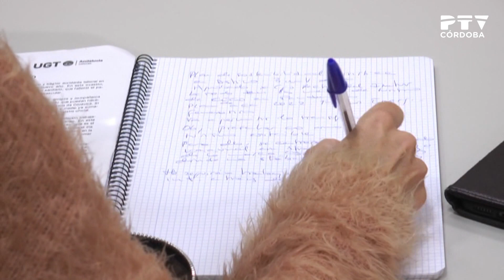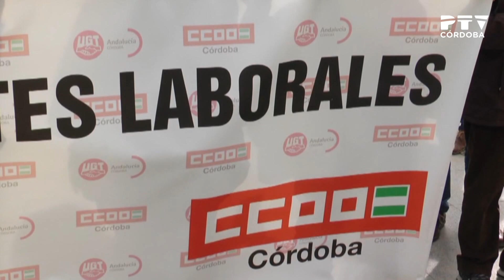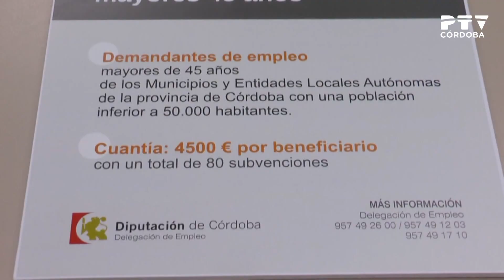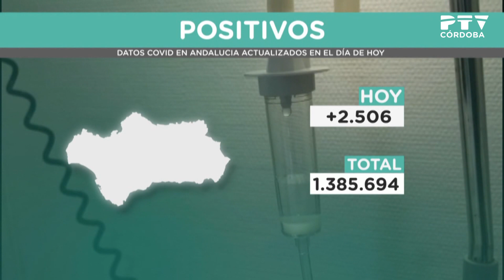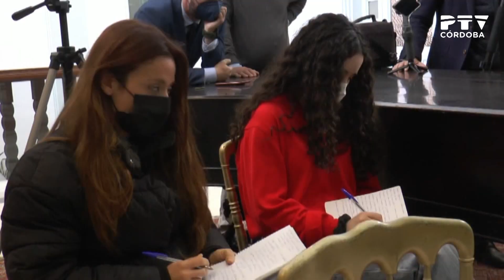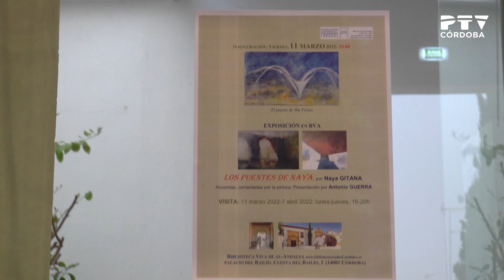PTV Noticias 18/03/2022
Contenidos:
· Regresan los autocares con refugiados de Ucrania
· El Imtur presenta el Plan de Acción de Turismo 2022 (declaraciones de Isabel Albás)
· IU duda de la legalidad de la gestión del agua de Las Jaras (declaraciones de Pedro García)
· Visita de la ministra de Justicia (declaraciones de Pilar Llop)
· Concentración por el cuarto accidente laboral mortal (declaraciones de Aurelio Martín)
· Programa de la Diputación para el fomento del empleo para mayores de 45 años (declaraciones de Miguel Ruz)
· Actualización de datos del coronavirus: baja la tasa de incidencia
· Previa del partido de fútbol Córdoba CF – San Roque de Lepe (declaraciones de Germán Crespo)
· Agenda de la jornada de fútbol sala (declaraciones de Josan González)
· Agenda de la jornada de fútbol en 3ª RFEF y Reto Iberdrola (declaraciones de Diego Caro)
· Agenda de la jornada de balonmano
· Pronóstico meteorológico
· Entrega de premios de los concursos de Patios 2020 y 2021
· Proyecto museológico del Círculo de la Amistad (declaraciones de Blanca Torrent y Nicolás de Bari Millán)
· Exposición «Los puentes de Naya», de Naya Gitana, en la Biblioteca Viva de Al Andalus